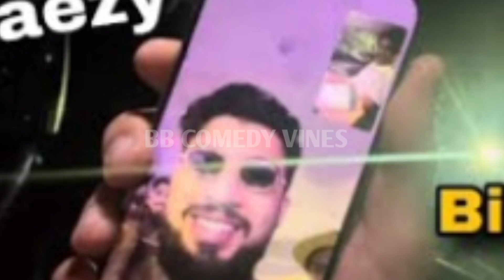Lovekesh की हुई Armaan malik से Video call Leak,की सारी बात भूल कर Vishal को माफ करने की बात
Your queries -